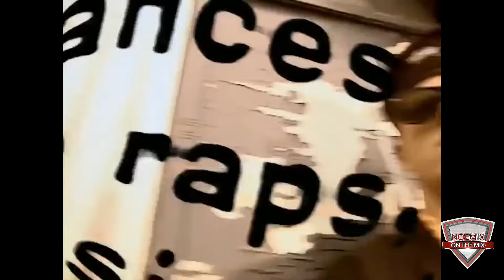Retro Mix 90s Are Not Over Parte 4 (Noemix) Pantalla Completa